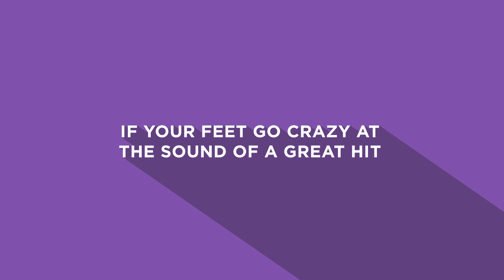Fandanz is the first dancing game for SmartPhones of the world!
FanDanZ is a dance game that will make you the TopFan of your music Artists. You can challenge your Friends, make a Duel. Let's see who's the best! Win badges while dancing and unlocking new ones.
Any Place becomes the perfect Dancefloor

Choose a song from your phone and start playing. Move your body to the rhythm and get a high score. The better you dance, the higher the score.

We won't tell you how to move or dance, it is not a fingerDance game. With FANDANZ YOU ARE FREE TO DANCE YOUR OWN STYLE WITH YOUR BODY!

If you like music and dancing this is the game for you!
The dance revolution just arrive to your phone, you can dance with people that dance from india dance from USA or dance from your School.

FanDanZ it’s a Kids dance game, a couples dancing game or people also use it to learn how to break dance, do ballerina dance or salsa dance.

Be a master dirty dancing character.

Help us improve the game! Send us your suggestions or errors via Twitter

You can do with your friends your own audition dancing game.